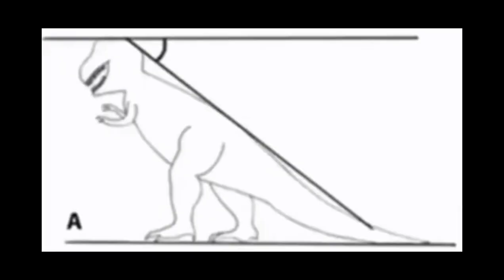Posible Análisis a Godzillasaurus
Este análisis es el premio de @mortem1255  del concurso del año pasado.

Perdón por la tardanza.